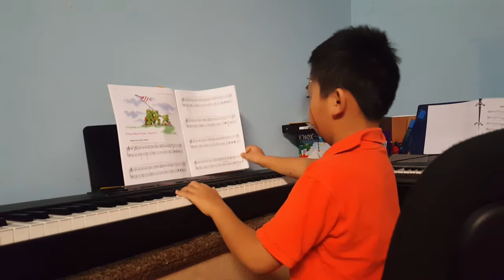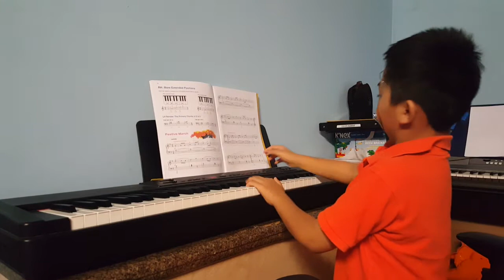Joseph Le January 2016